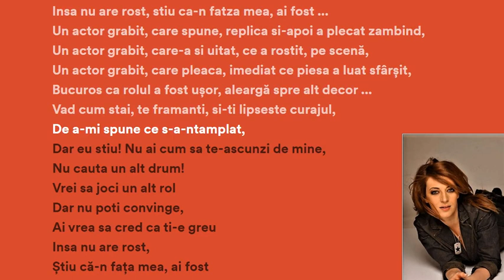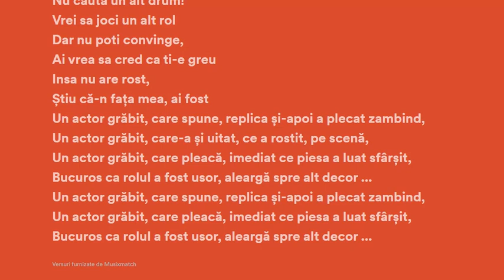LAURA STOICA Un actor grăbit (karaoke) ,versiunea originală.